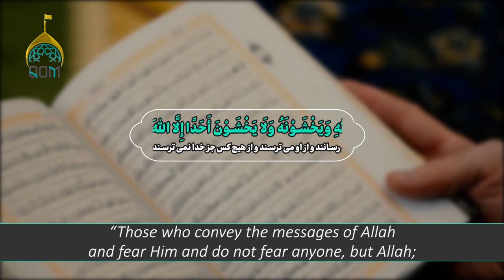[24] Short Tafsir by Ayatollah Sayyid Ali Khamenei | Islamic Propagation